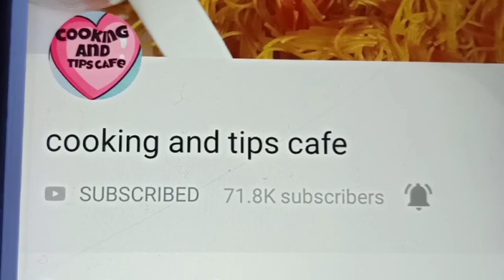பஞ்சு போன்ற ரவா லட்டு செய்வது எப்படி|soft melting Rava ladoo Recipe in tamil|juicy Suji laddu Recipe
பஞ்சு போன்ற ரவா லட்டு செய்வது எப்படி|soft Rava ladoo Recipe in tamil|Suji laddu Recipe